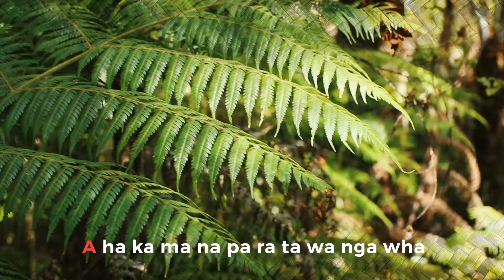Te Wiki o te Reo Māori - Waiata A Ha Ka Ma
A group effort giving it a go to pronounce Te Reo correctly with the Waiata A Ha Ka Ma.